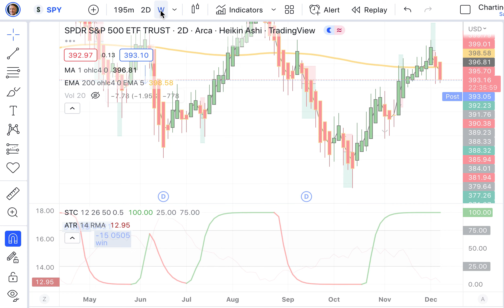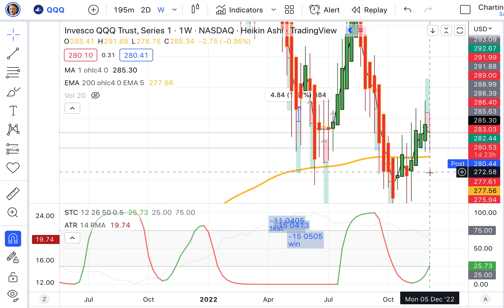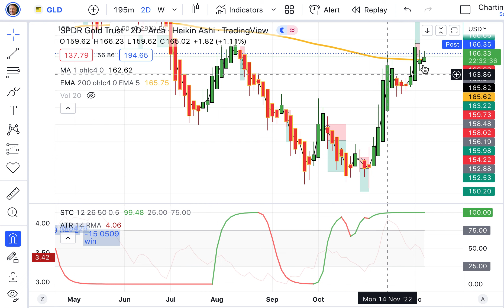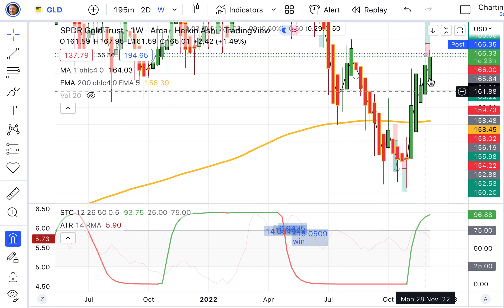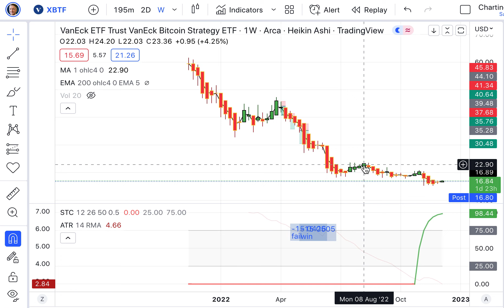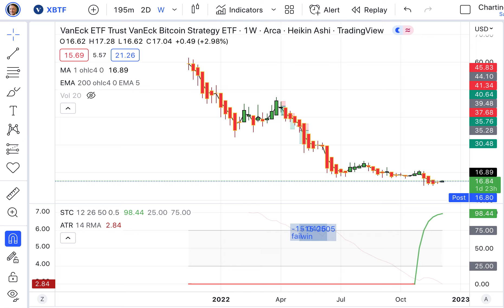Today’s Stock, Bond, Gold & Bitcoin Trends, Thursday, December 8, 2022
The greatest teacher is called “doing.” — Kevin Kelly